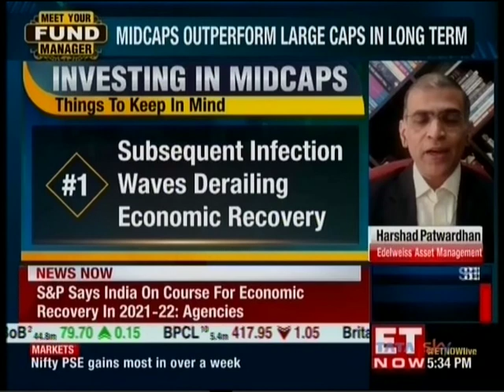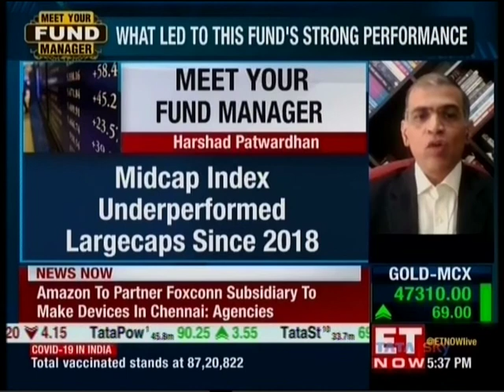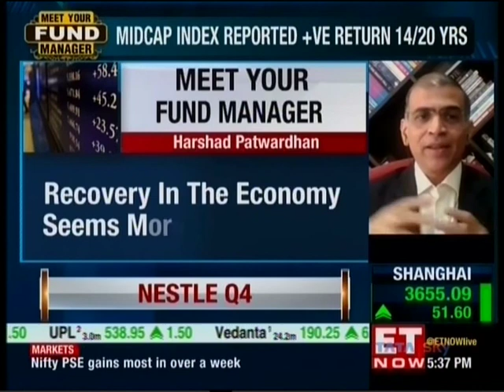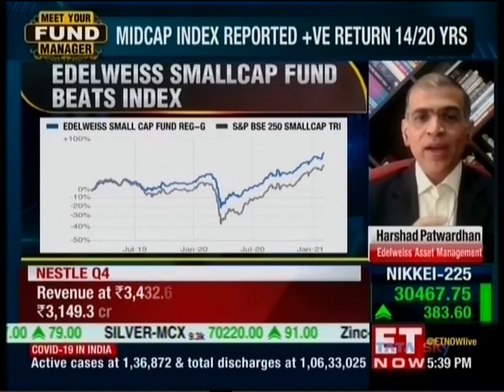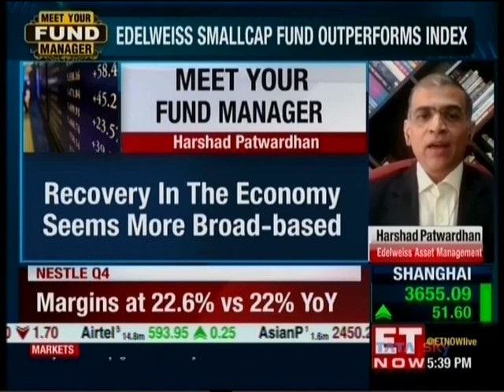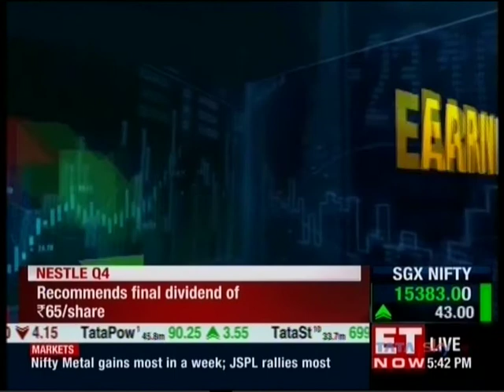Outlook on Midcaps by Harshad Patwardhan, CIO-Equities with Mubina Kapasi, ET Now -The Money Show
Harshad Patwardhan & Mubina Kapasi, ET Now discuss on whether midcaps really outperform large caps in the long term on The Money Show, February 18, 2021